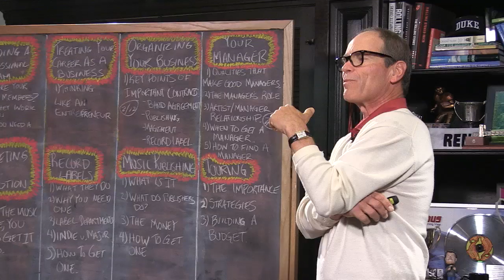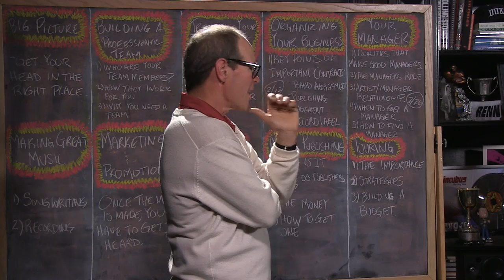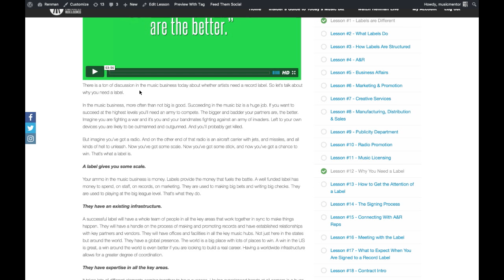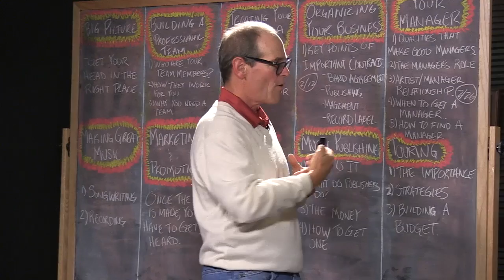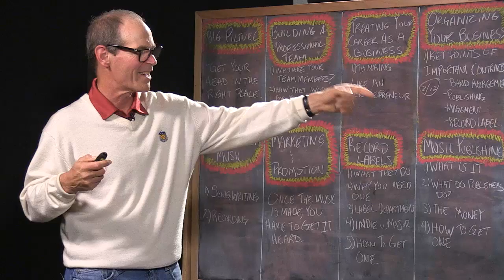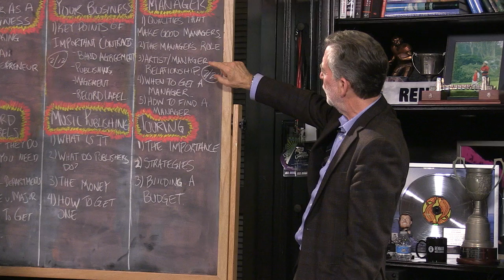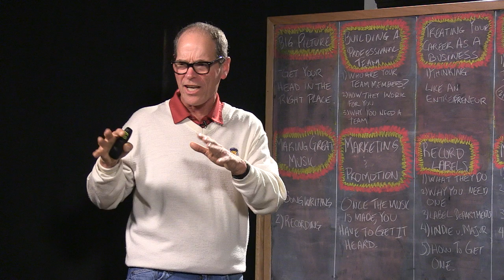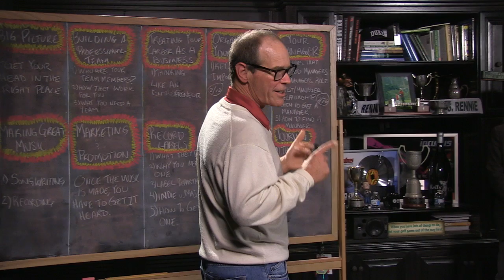"Music Business Contracts"-Renman U Part 5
In this segment of Renman U I'm joined by top music biz attorney Gary Gilbert to discuss four important contracts you'll need to get right; recording contracts, bandmember agreements, recording agreements, and music publishing agreements.

Renman MB is home to the #1 music business webshow called "Renman Live" which features interviews with 100's of the top artists and music professionals in the music industry.

If you are serious about learning the music biz check out our online course called the “Insider’s Guide to Today’s Music Business” . This course is for any person who aspires to a career in the music business as an artist or music professional.

Join the Renman MB community for exclusive access to our content by clicking